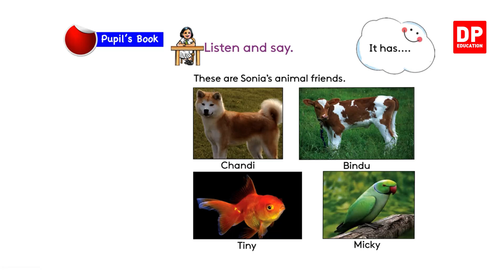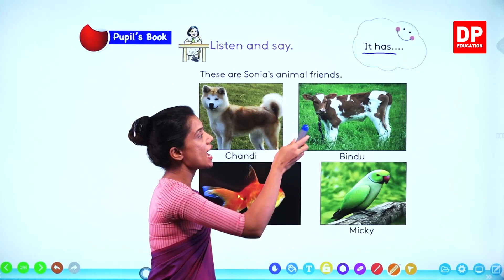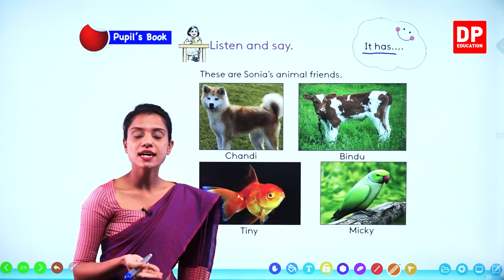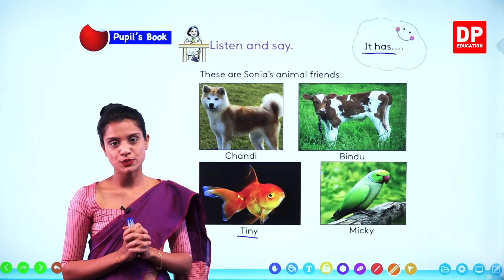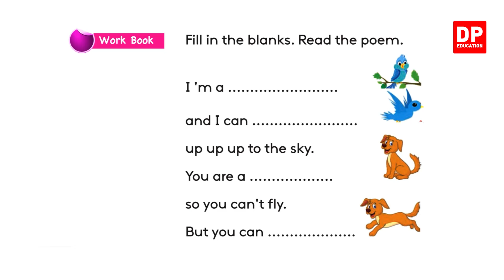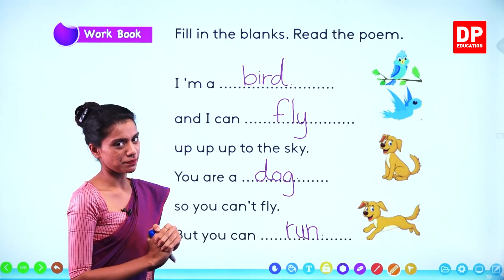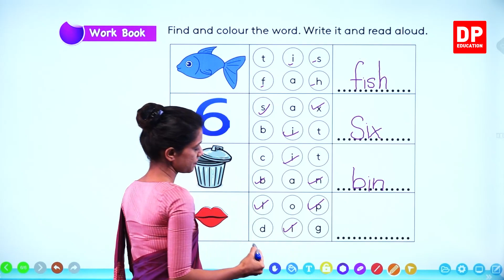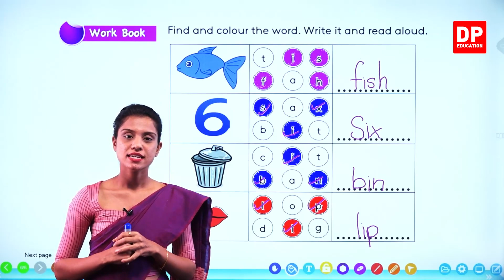அலகு 01 | பாடம் 07 - Sonia's animal friends | தமிழில் | தரம் 04 English in Tamil